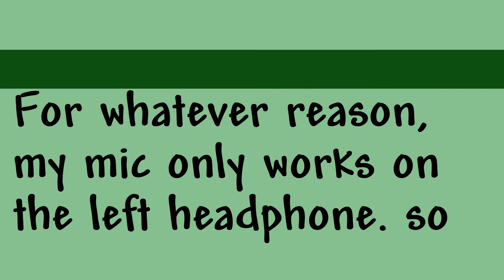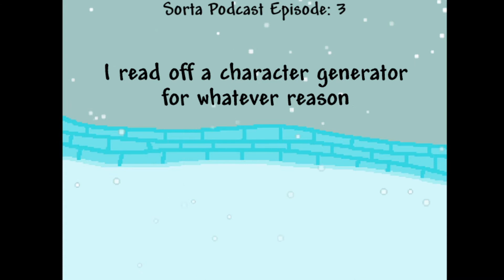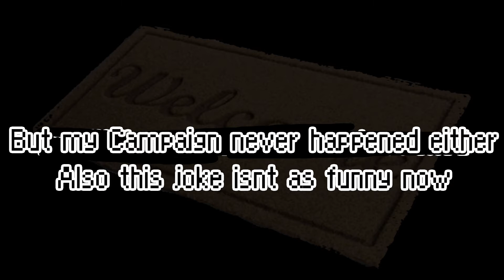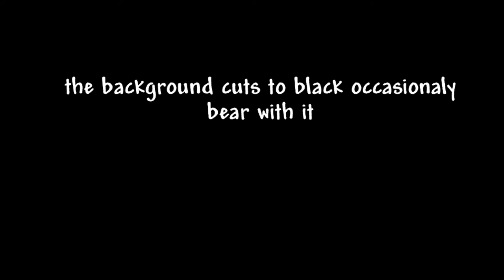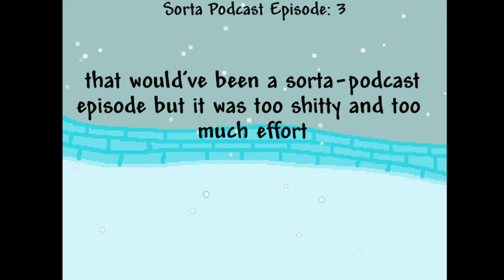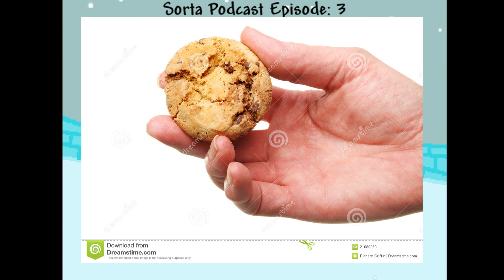sorta podcast: episode 3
Edd: you're on it dummy